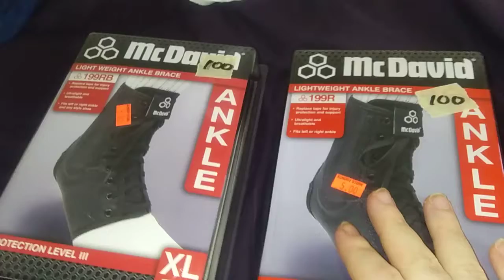Thrift shop haul saved over $170